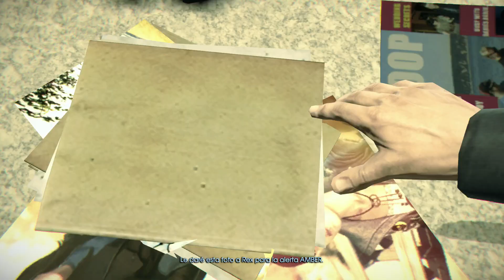MURDERED: Soul Suspect | Let's Play en Español | Capitulo 2 "La iglesia"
Eres Ronan O'connor un detective de policia que acaba de ser asesinado, y debes encontrar el culpable de tu propio asesinato, atraviesa paredes, habla con fantasmas, reconstruye el pasado, cierra el caso de tu propia muerte.

Murdered Soul suspect - Walkthrough en Español - Capitulo 1
Let's play en Español del último juego de Murdered

Murdered Soul suspect Walkthrough Parte 1
Murdered Soul suspect gameplay let's play
Murdered Soul suspect sin comentarios

Murdered Soul suspect español
Murdered Soul suspect en español
Murdered Soul suspect español latino